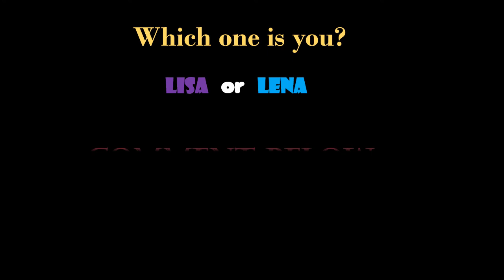Lisa or Lena #2 ❤️🌸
The key to looking great isn't following all of the latest fashion trends. It's staying true to your personal style. But what if you don't know what your style is? You can develop your unique style by searching for inspiration, creating a mood board, and experimenting with fashion.

So here we are trying to help you figure out what your "Style" is. In these videos you can choose which character you prefer; Lisa or Lena /Charli or Addison. Hope you enjoy it .